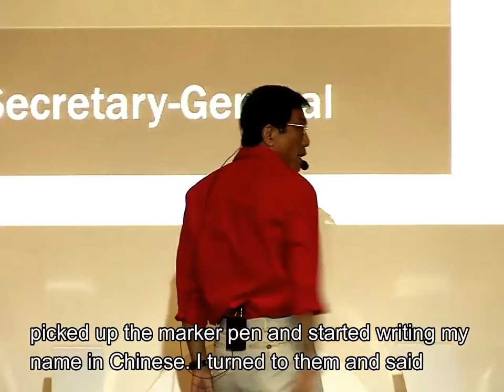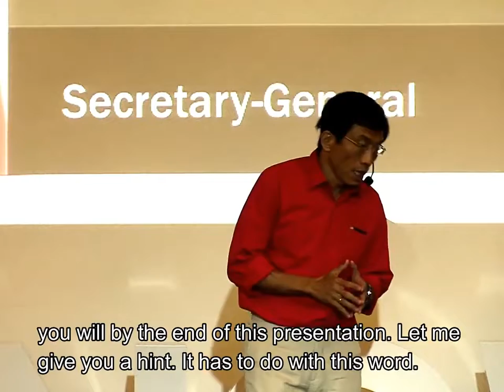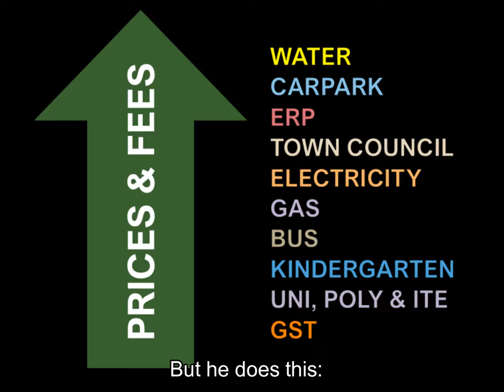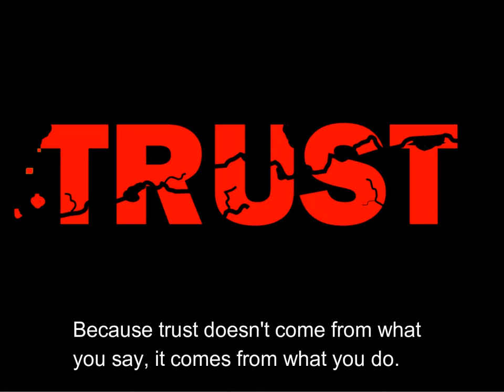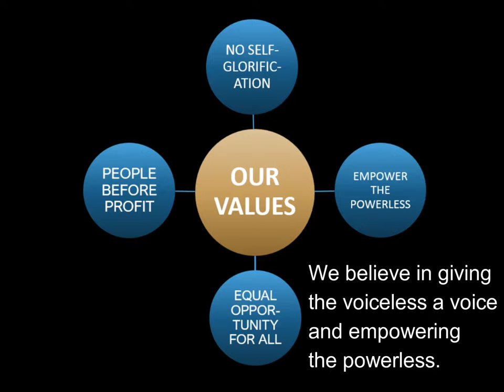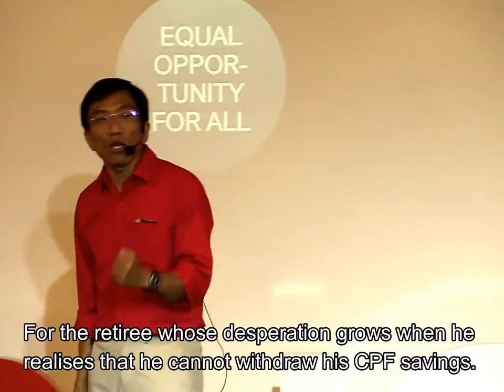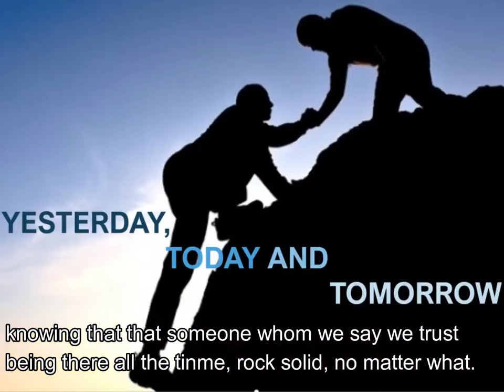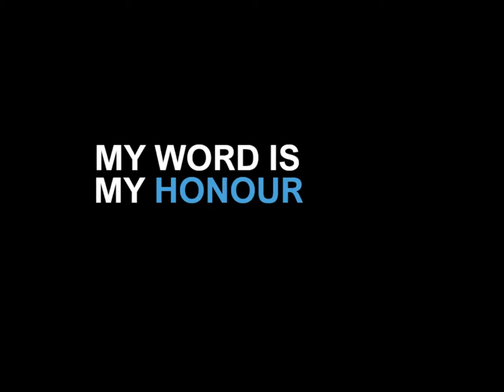Trust is Not What You Say But What You Do